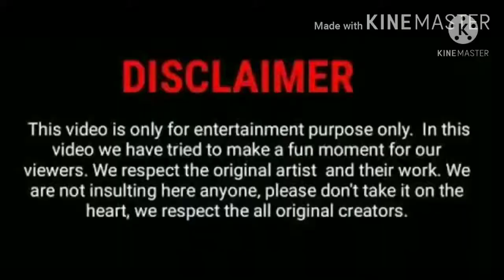Chatra Bhuja temple vlog 🙏| Off-road 🔥🔥 | NWR MOTO TECH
Your Quarries
1 Chatrabhuja temple
2 temple chatrabhuja
3 offroad vlog